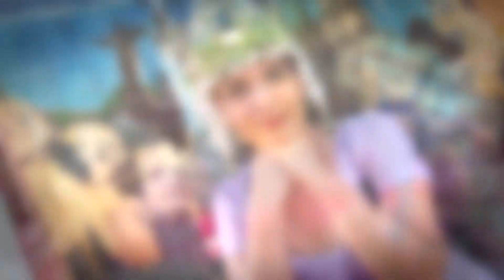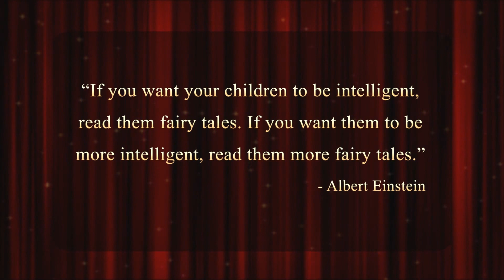The Tutu Guru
The Guru of Tutus